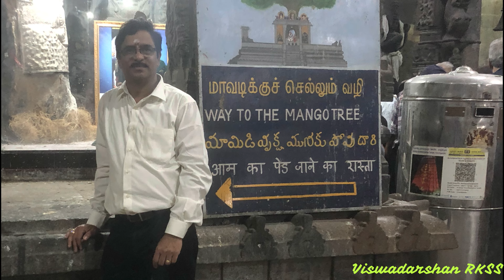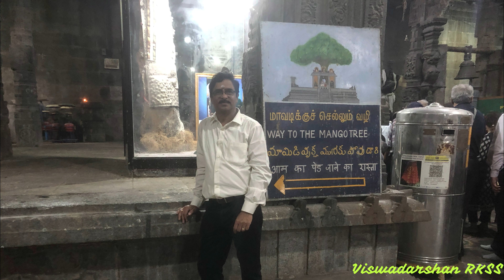ఏకాంబరేశ్వర దేవాలయం | కాంచీపురం | పృథ్వి లింగం Ekambareswar Temple | Viswadarshan RKSS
“పంచ భూతా స్టాలం”  - ఐదు శివాలయాలు ఒక్కొక్కటి జీవితంలోని ఐదు అంశాలను సూచిస్తాయి, ఏకాంబరేశ్వర ఆలయం అత్యంత పవిత్రమైన శివాలయాలలో ఒకటి. ఇది భూమి అనే మూలకాన్ని సూచిస్తుంది. శివుడిని ఏకాంబరేశ్వరుడిగా పూజిస్తారు.

ఈ ఆలయం వేల సంవత్సరాల పురాతనమైనది, ప్రస్తుత నిర్మాణం పునర్నిర్మించబడినది, క్రీస్తుశకం 600 లో పల్లవులచే. అయితే ఈ ఆలయం కాంచీపురాన్ని పాలించిన ప్రతి రాజవంశం యొక్క రచనలను ప్రదర్శిస్తుంది.

172 అడుగుల రాజా గోపురం విజయనగర సామ్రాజ్యం నిర్మించిన అద్భుతమైన నిర్మాణ అద్భుతం. ఈ ఆలయానికి చోళులు నిర్మాణ సహకారాన్ని అందించారు.

Watch this video for the holy and ancient Shiva temple, where Lord Shiva aboded here as Pridhvi Lingam (Earth Lingam) of Panchabhuta Lingams.

Production : Viswadarshan RKSS,